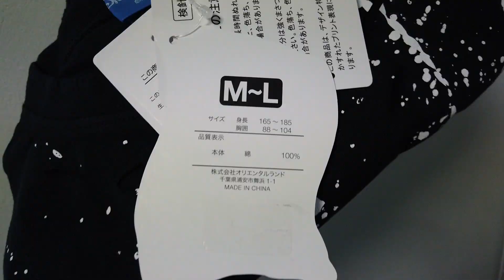【プレゼント企画】ディズニーシーのお土産を視聴者様にプレゼント！！❤︎きらりゆう❤︎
プレゼント企画の応募は下記URLからおねがいします！
■応募期間
2019年8月31日(土)  〜 2019年9月4日(水)

＊コメントを書く欄がありますので、ぜひ一言いただけるととてもうれしいです！

【クレーンゲーム】知ってるとお得？！ゲーセンで見てみてください！確率機 取り方 ❤︎きらりゆう❤︎

【クレーンゲーム】ディズニーファン必見！可愛い物集めてます！コツなんていらない！❤︎きらりゆう❤︎

男の子の遊びに付き合ってあげてる小学生が大変w いとこ同士 ❤︎きらりゆう❤︎

Thank you everyone so much for the wonderful comments and great support♡
Squishy, get into character of spiderman,get into character of elsa,get into character of supergirl,get into character of Disney princess and more.
adorable videos.